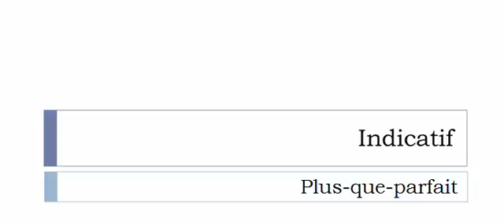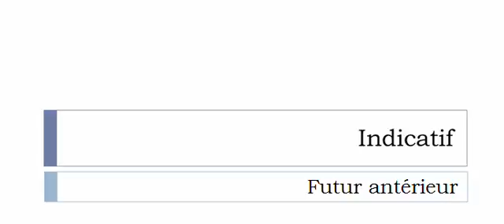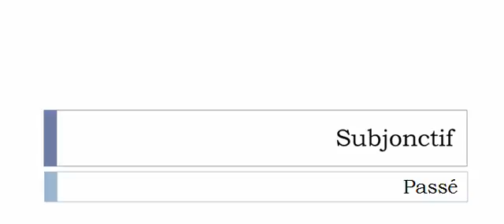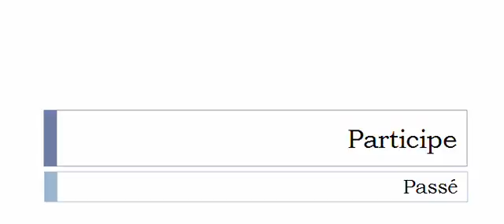Conjugate French verb # Mentaliser = intellectualize